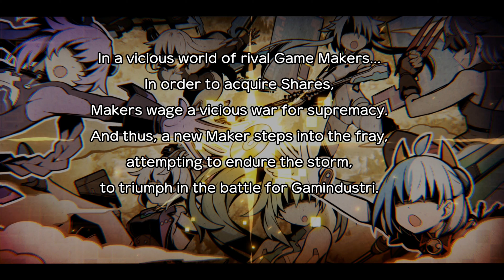Neptunia Game Maker R Evolution Deluxe Edition PC Gameplay Part 1 No Commentary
It is an era of war between the factions of game makers. Three goddesses of game makers were defeated in the race to win the “market share” of game sales and perished. They were then branded as “failures” and left to fade away. But then, all of a sudden… Older Neptune, a girl who has traveled through many dimensional worlds, appears out of nowhere! She is then asked a favor by those three goddesses: to become the president of their company and hopefully resurrect their dying game maker.